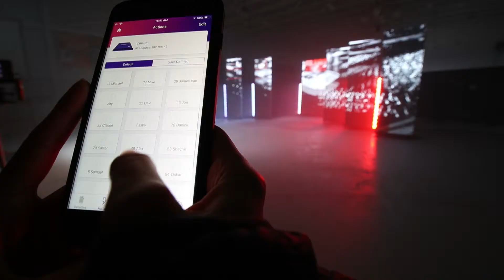Philadelphia Flyers 2018-2019 Media Day Players Intro Shoot. Gritty release to public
This is the behind the scenes footage that I did for the Philadelphia Flyers Media Day.

LED Panels by Veteran Media Group

Client and Graphics by KTDesignco

With the first time Gritty was ever seen by the public.